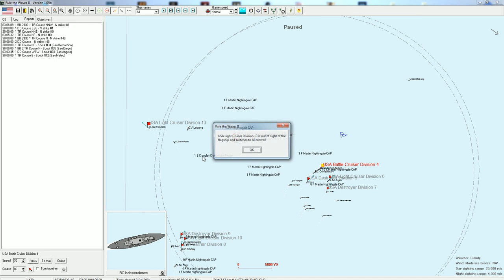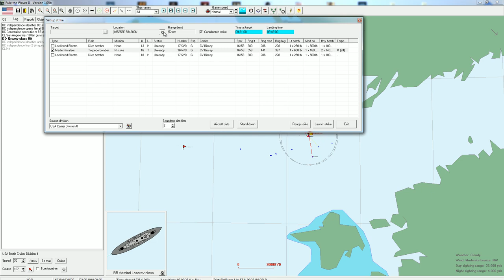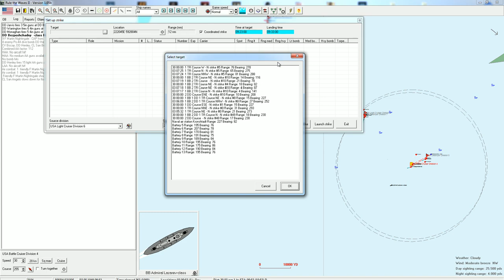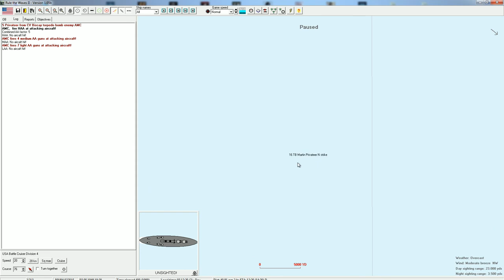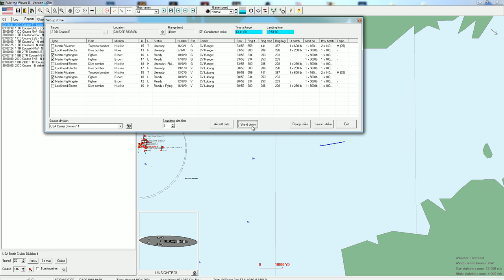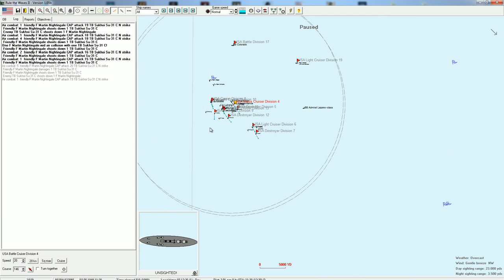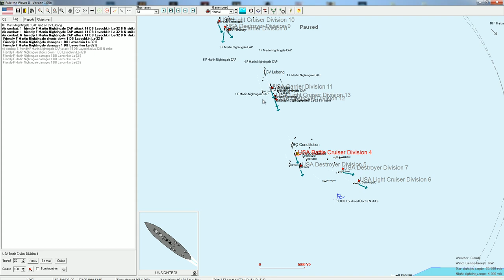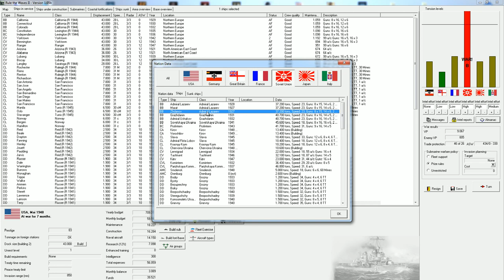Rule the Waves II - USA | 44 - Sinking an Admiral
Let's expore the start of the carrier age in Rule the Waves II a brand new game focusing on ship design and naval battles.